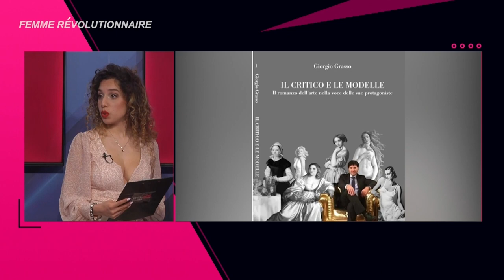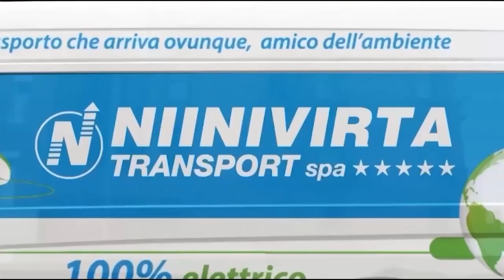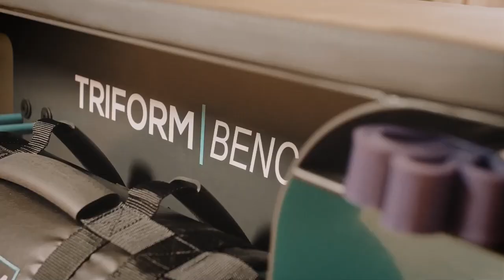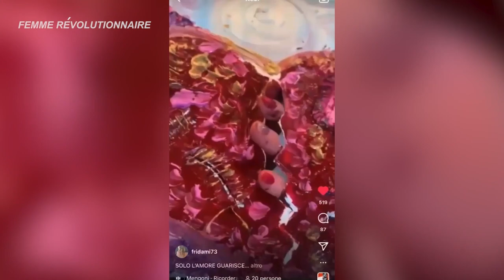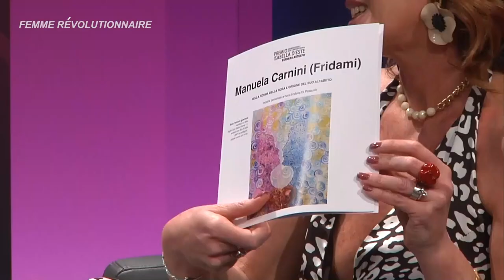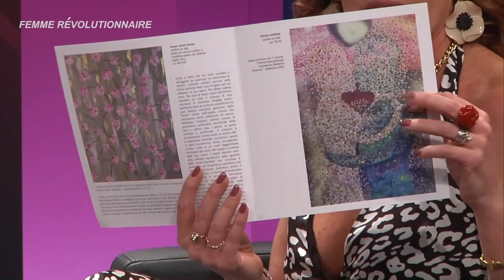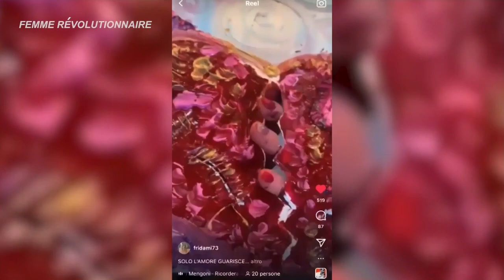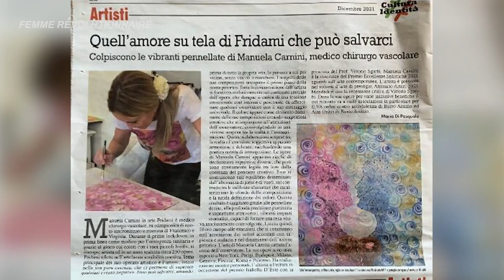FEMME REVOLUTIONNAIRE - GIORGIO GREGORIO GRASSO E MANUELA CARNINI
La nuova edizione di FEMME REVOLUTIONNAIRE, format feminista scritto e condotto da Ilaria Lauretta. La puntata sarà dedicata alle Donne nel suggestivo universo della pittura, e ha due protagoniste: la mitica e iconica pittrice Frida Kahlo del XX secolo raccontata da Ilaria e dallo storico e critico d'arte Giorgio Gregorio Grasso, e una sempre più emergente pittrice al livello internazionale: Manuela Carnini in arte "Fridami".